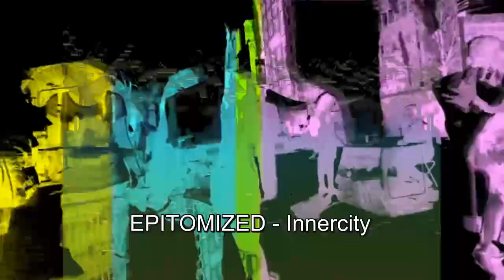Epitomizǝd - Innercity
Epitomized were a Italo-British duo formed by Oscar Maccadave and Alex Colonna, after separate experiences between local productions and dee-jaying shows they have been in business since 2012, the duo's style ranged from Electro-House to Electronic, Drum’n’Bass or Trip Hop sounds.